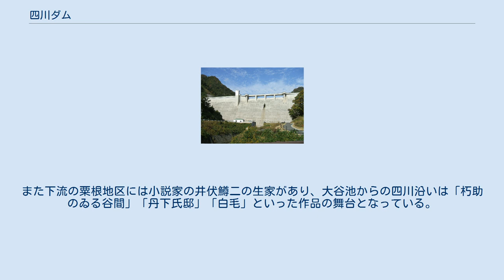四川ダム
四川ダム湖『城山湖』、治水目的のため貯水能力に相当余裕がある 四川ダム（しかわダム）は広島県福山市加茂町にある、一級河川・芦田川水系加茂川支流四川上流部に建設されたダムである。
 広島県が施工した都道府県営ダムで、現在は広島県四川ダム管理事務所が管理を行う堤高58.9メートルの重力式コンクリートダムである。
加茂川治水計画の一環として洪水調節と不特定利水（既得取水の安定化、河川環境の保全等）を目的とした補助治水ダムである。
ダムによって形成された人造湖は、かつてダムのすぐ北側の絶壁上に存在し、毛利元就に攻略され消滅した宮氏の居城志川滝山城にちなんで城山湖（しろやまこ）と命名されている。
 芦田川水系加茂川の支流である四川の上流には、大正時代に建設された大谷池という灌漑用ダム（1925年竣工、1990年改修）があったが、このダムには洪水を調節する機能がなかった。
そのため、四川と谷尻川の合流点に建設されたのが当ダムである。
河川の環境維持の目的と80年に一度の大洪水にも耐えられる洪水調節のためのダムとして建設されたものである。
 前述のように上流には灌漑用のため池「大谷池」がある。
このダムの堰堤は中国自然歩道のコースになっている。
また下流の粟根地区には小説家の井伏鱒二の生家があり、大谷池からの四川沿いは「朽助のゐる谷間」「丹下氏邸」「白毛」といった作品の舞台となっている。